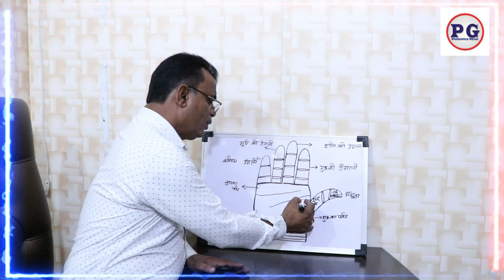हस्तरेखा में कहा पर देखे मकान का सुख प्रॉपर्टी का सुख या जीवन में अधिक उचाईया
hastrekha me kaha par dekhe makan ka sukh property ka sukh ya jeewan me adhik uchayi

palmistry lines
palmistry reading
indian palmistry
palmistry money line
palmistry basics

palmistry online
learn palmistry
palmistry app
palmistry children
cheiro palmistry
palmistry money triangle
hand palmistry
head line in palmistry
palmistry books